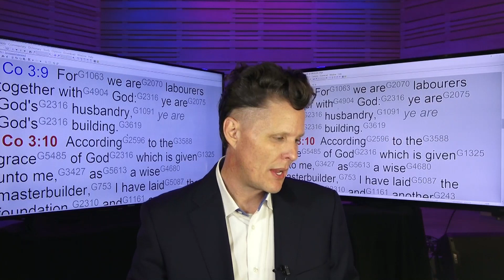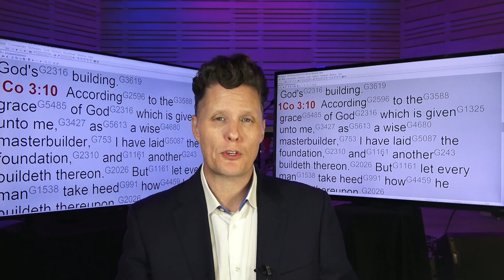Greatest end-time message ever preached.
It's not what you think it is. It's better.